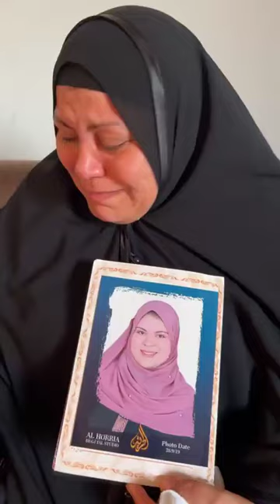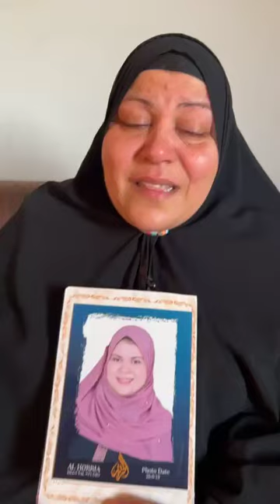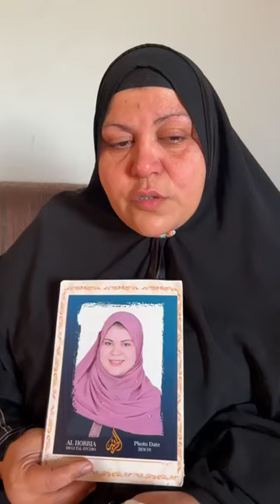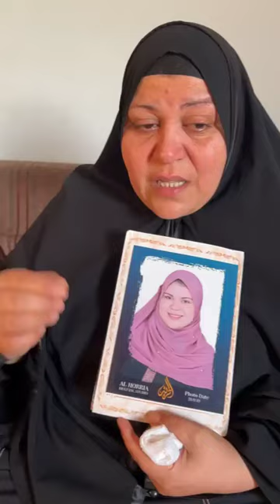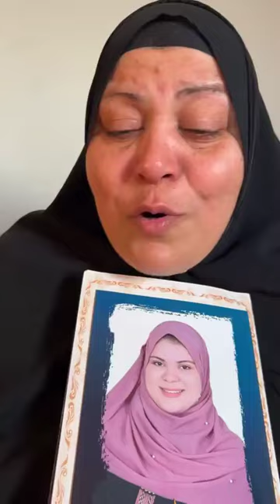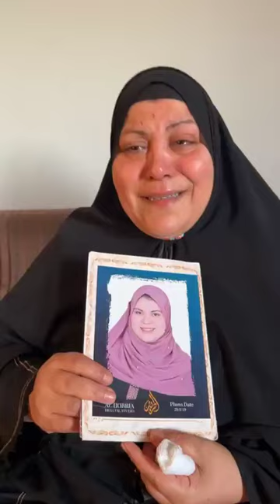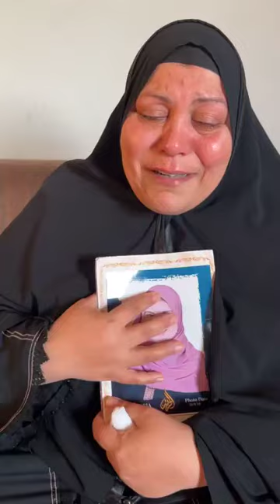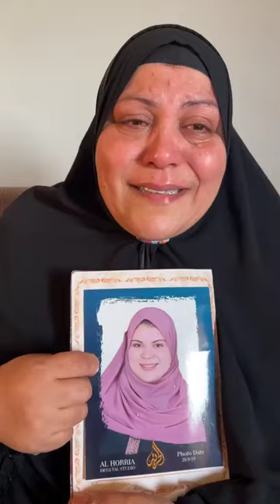ضـحية جديدة للإهمال الطبي 'مروة' دخلت تعمل تكميم معدة خـرجت على المـقابر ووالـدتها 'كانت عروسة'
ضـحية جديدة للإهمال الطبي   'مروة' دخلت تعمل تكميم معدة خـرجت على المـقابر ووالـدتها  'كانت عروسة'  بث مباشر
ما عليك سوى الانتساب إلى هذه القناة للاستفادة من المزايا: